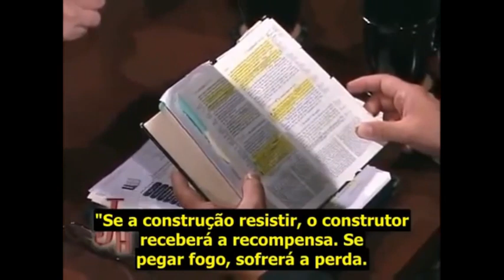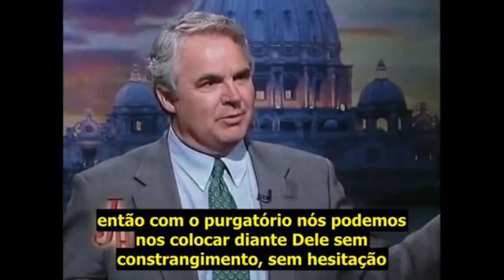O Purgatório tem base bíblica?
Dr. Scott Hahn, mestre e doutor, Ph.D em Teologia Bíblica era presbiteriano e se converteu ao catolicismo pelo estudo do apocalipse e sua relação com a missa católica. Autor de vários livros como: Todos caminhos levam a roma, o banquete do cordeiro e outros ele defende a existência do conceito do purgatório na sagrada escritura.